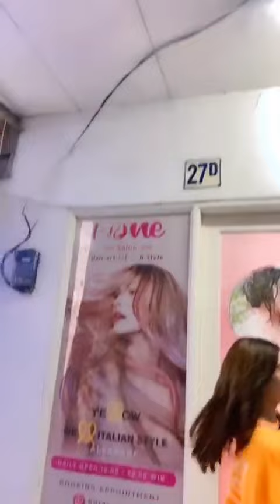Hair extensioen || Colour ashblond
dipublikasikan 16 okt 2021

IONE Salon tetap mematuhi prokes 5M dan sudah di vaksin karyawan IONE Salon , jadi jangan ragu lagi untuk ke IONE Salon❤️